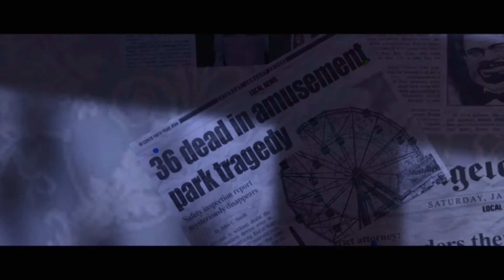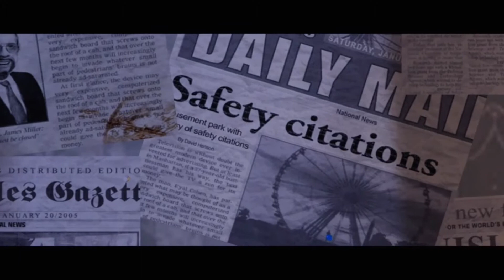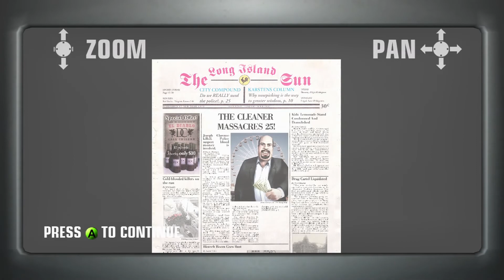Hitman Blood Money Let's Play #1 - *I'll Find You*